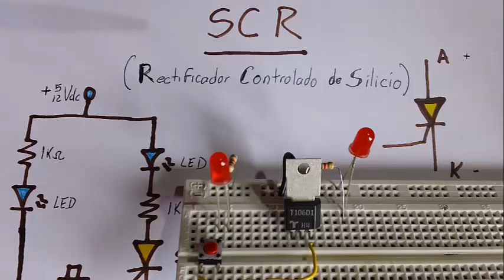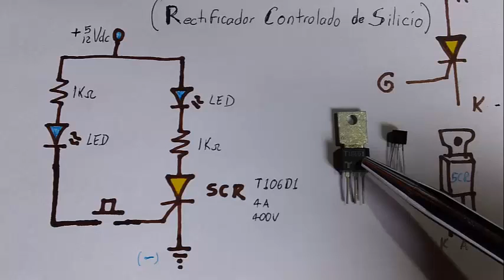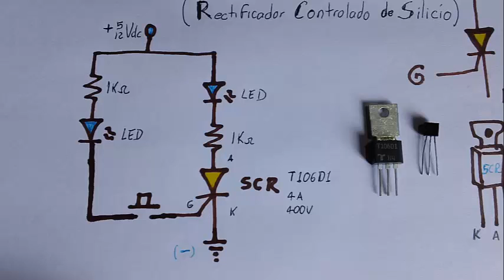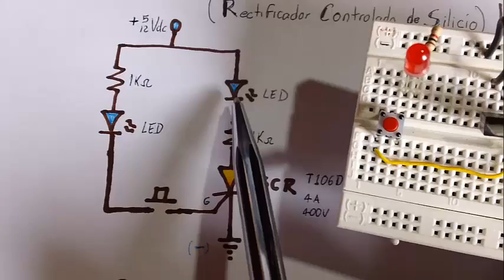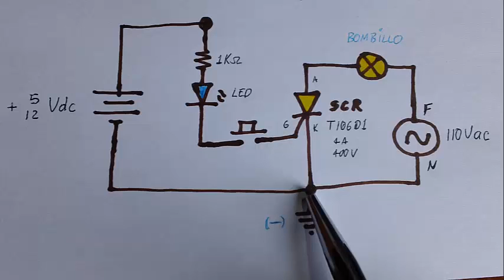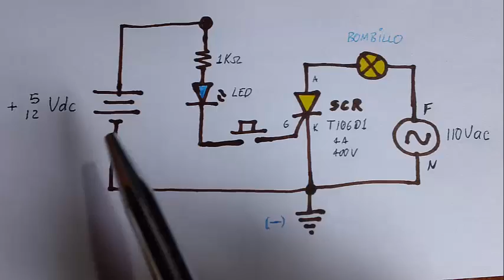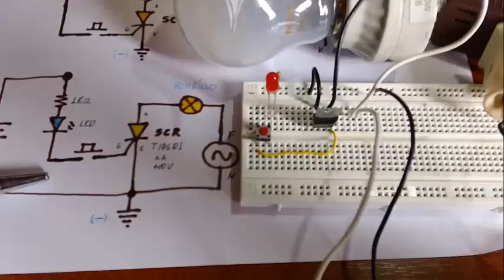✅ Prueba de SCR (Tiristor) encendiendo Bombillo y enclavar circuito.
electrónica de Potencia, como encender bombillo o enclavar circuito con SCR o tiristor